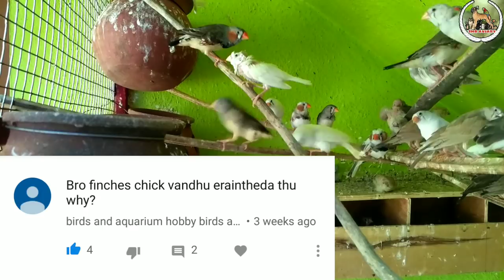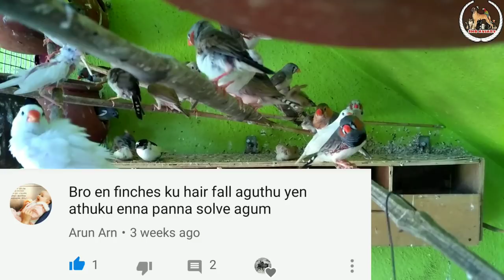Finch feather plucking /Zebra Finch breeding and breeding problems & care/Tamil